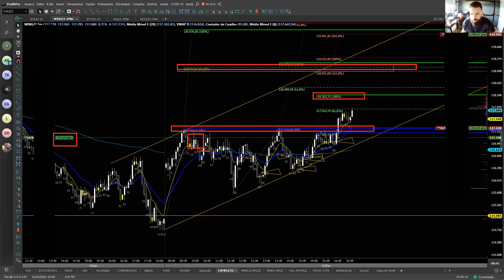OPERANDO TRIÂNGULO ASCENDENTE - WING21 01/02 (+800 pts) - L2TRADING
[A MELHOR SALA AO VIVO] Tenha acesso à minha sala educacional e descubra como fazer Day trade de verdade, na prática e em tempo real, TODOS OS DIAS, AO VIVO COM TELA COMPARTILHADA NO PREGÃO!

ATENÇÃO: Este conteúdo tem fins exclusivamente educativos. As informações apresentadas não devem ser consideradas como qualquer espécie de recomendação ou conselho de investimento.